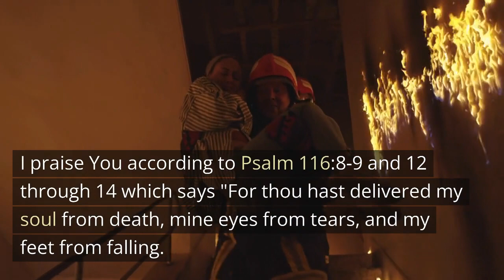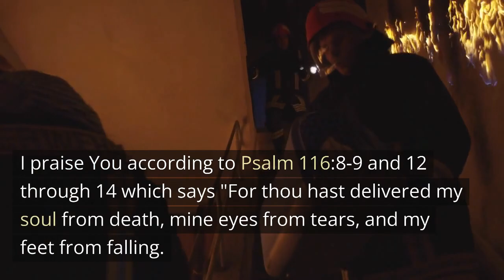Thanksgiving prayer for being alive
Lord I praise You according to Psalm 119:17-18 which says "17 The dead praise not the Lord, neither any that go down into silence. 18 But we will bless the Lord from this time forth and for evermore. Praise the Lord." Isaiah 38:18-19 says "18 For the grave cannot praise thee, death cannot celebrate thee: they that go down into the pit cannot hope for thy truth. 19 The living, the living, he shall praise thee, as I do this day: the father to the children shall make known thy truth."

Psalm 66:9 says "Thou holdeth our soul in life, and suffereth not our feet to be moved."  Psalm 121:7-8 "7 The Lord shall preserve thee from all evil: he shall preserve thy soul. 8 The Lord shall preserve thy going out and thy coming in from this time forth, and even for evermore." Lord, thank You for fulfilling these scriptures in my family.

I praise You according to Psalm 116:8-9,12-14 which says "8 For thou hast delivered my soul from death, mine eyes from tears, and my feet from falling.9 I will walk before the Lord in the land of the living. 12 What shall I render unto the Lord for all his benefits toward me? 13 I will take the cup of salvation, and call upon the name of the Lord. 14 I will pay my vows unto the Lord now in the presence of all his people." Thank You for the gift of life and your faithfulness to me and my family!